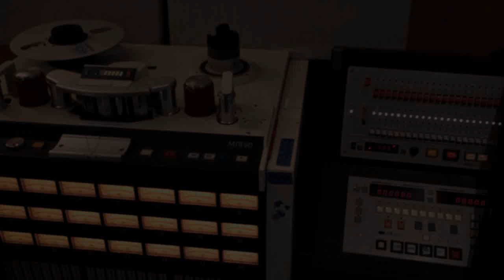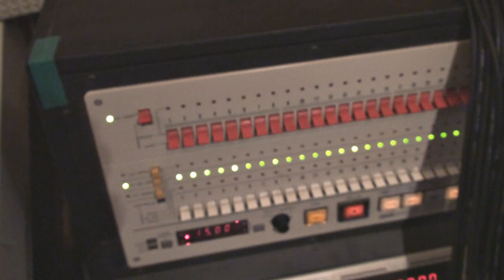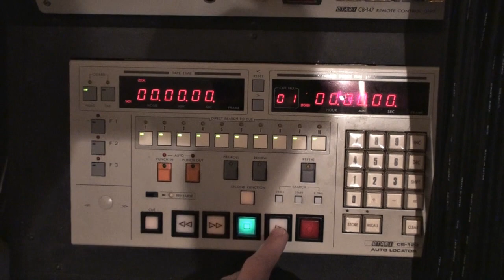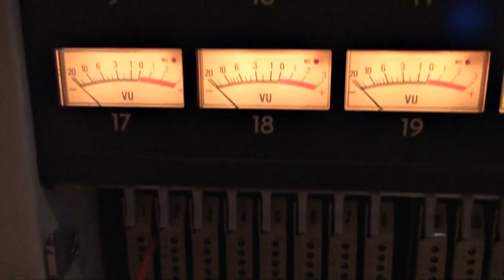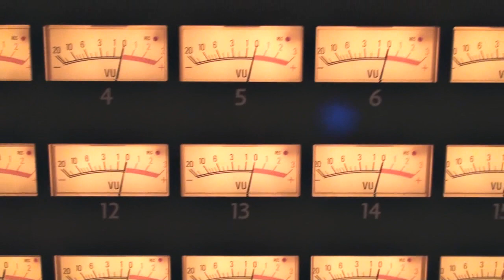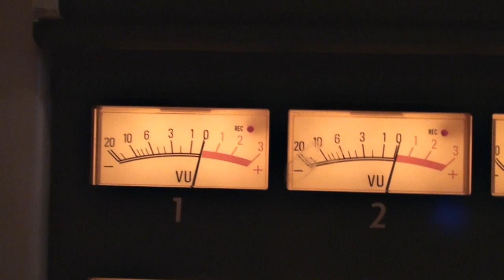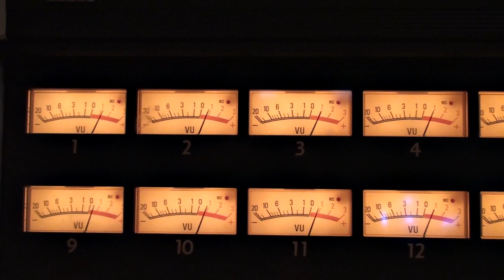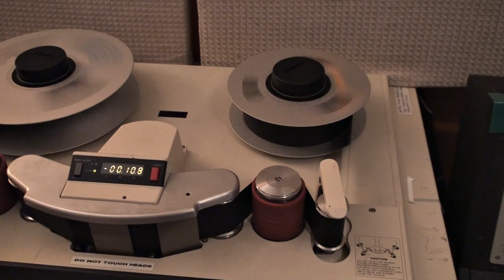How to align a tape machine for reproduction using an MRL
Part 1 in our "How to" series about recording with tape. If you've committed to recording to tape, you absolutely owe it to yourself to learn how to correctly align the tape deck to get the most out of the medium. Properly aligned and setup, it's unbeatable (at least we think so). Not doing routine alignment on the machine is like running a 3 band EQ set at who knows what into and out of the machine. This is the simplest of the alignments and requires a proper MRL test tone tape, not some tape your buddy made. It's not hard, and with a little practice you'll be able to do a 24 track alignment in probably 10-15 minutes. Long live analog recording.

with Scott Oliphant and Chico Jones